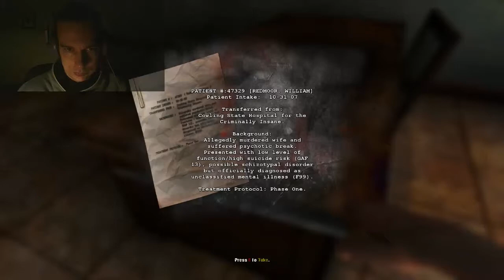NIGHTMARE OF HELL BOSS BATTLE! - (P1 - C1) walkthrough/playthrough - DEMENTIUM 2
DESCRIPTION
I saw Markiplier start a Let's Play of this game 'Dementium 2', so I bought it off of from Steam and played the whole game in one go.

Demon Slayer, First Blood.

Dementium 2 Chapter 1 Part 1